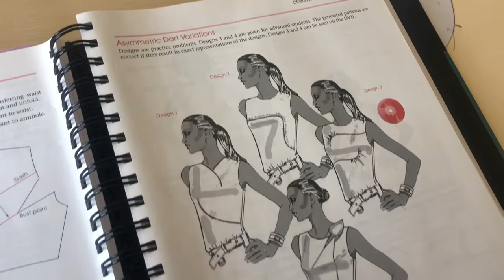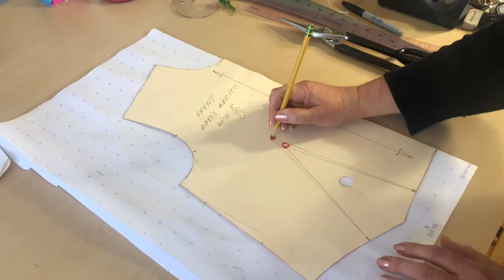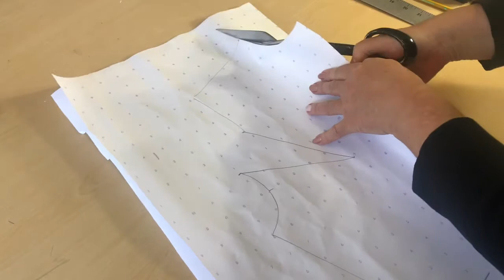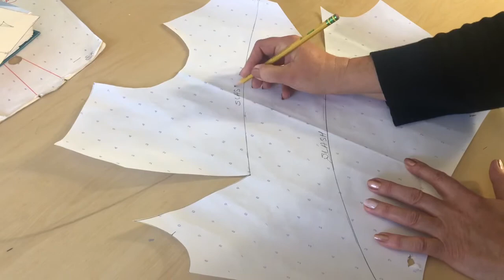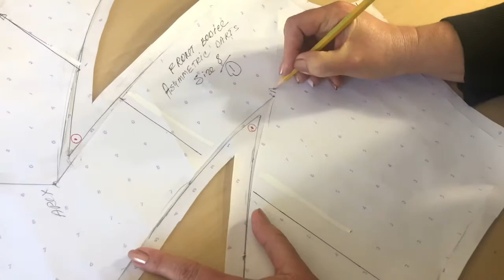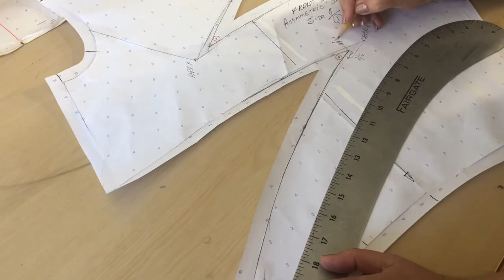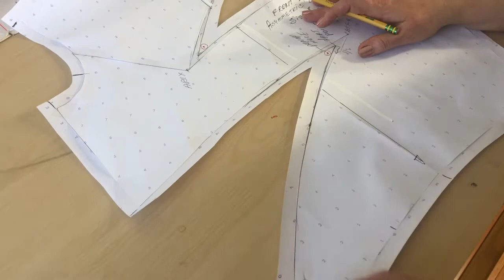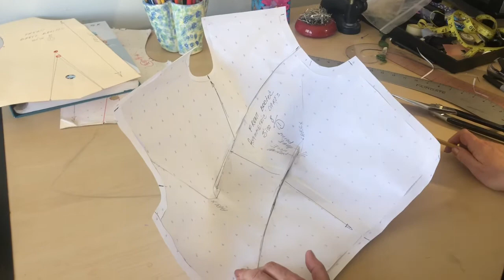Sofi- Asymmetric Parallel Darts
This a tutorial for Asymmetric Parallel Dart construction where two sides of the front bodice are made to not be the same but the fit of the garment is not compromised.